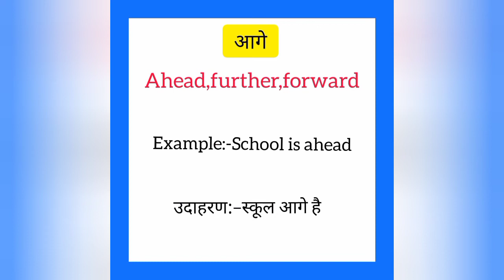Aage ko english mein kya kahate hain | आगे को इंग्लिश में क्या कहते हैं | Ahead meaning in hindi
Aage ko English me kya kahate hain
Aage को इंग्लिश में क्या कहते है

आगे को इंग्लिश में ahead कहते हैं
Aage ko English mein ahead kahate hain